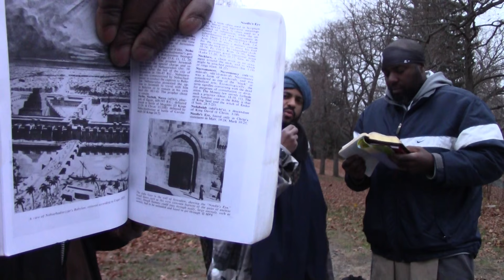PRAY YE THAT YOUR FLIGHT BE NOT IN THE WINTER. end!